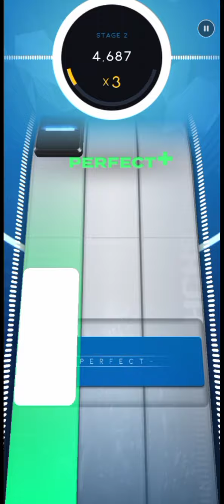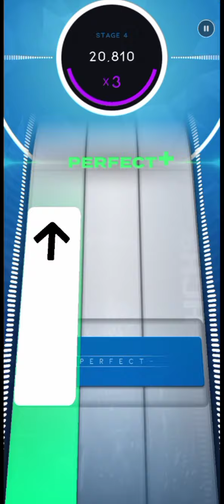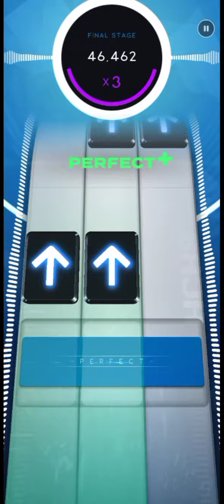[Beatstar] Arcade [Standard] - HCK9 [Normal] Diamond Perfect (Season 31 Song)